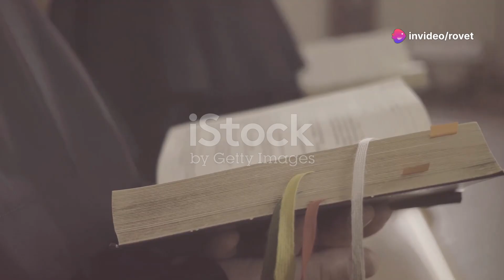EVIL PEOPLE WILL GET THEIR REWARD.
PRAYER GOES ALONG WAY .